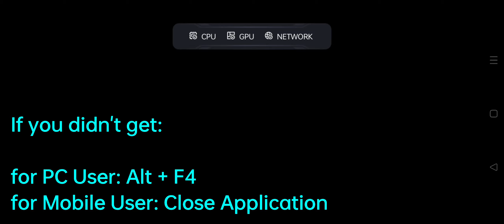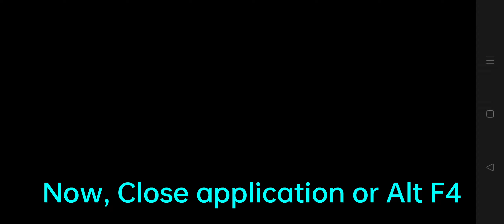Tower of Fantasy: Claw Machine (Gift/Toys) - Tips & Tricks / Unli Grab?!